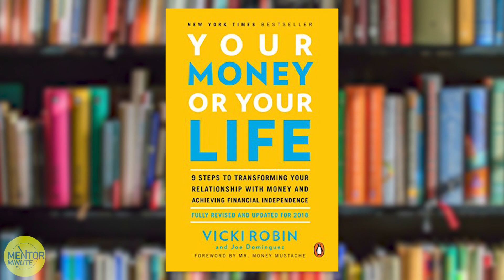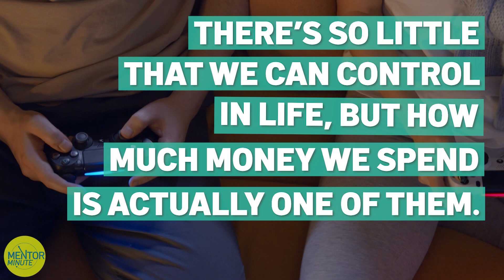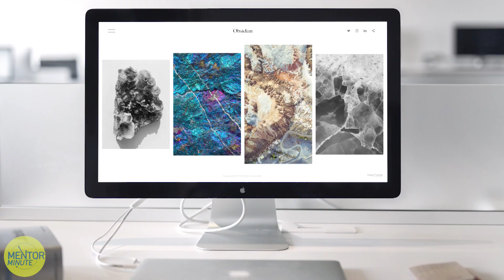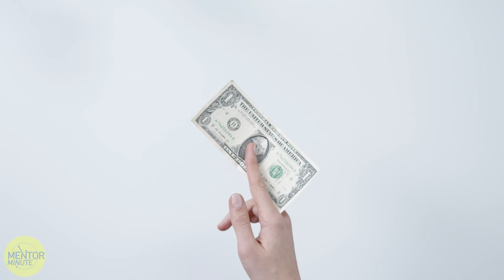How to Achieve Your Financial Freedom with Grant Sabatier | Mentor Minute by NBC New York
Imagine starting with just $2.26 in the bank and growing that to $1 million in just 5 years - all by side hustling and investing.
Grant Sabatier is a self-made millionaire who retired at the age of 30. He's the creator of Millennial Money, author of the international bestseller Financial Freedom: A Proven Path to All the Money You Will Ever Need and founder of the Financial Freedom Summit.⁠
Although his story seems like "one in a million", he believes nearly anyone can achieve this success with a change in mindset on how we see money, time and saving.
Kick-start your week with some motivation! Mentor Minute highlights local success stories across the tri-state area, including anyone from entrepreneurs to everyday heroes. Looking for career or life advice? Listen to key tips & lessons learned along the way. Check it out, every Monday on Instagram.⁠